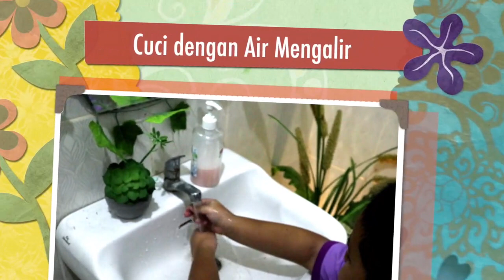6 Langkah Mencuci Tangan - Sadewa SDI Nurul Firdaus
6 Langkah Mencuci Tangan - Sadewa SDI Nurul Fildaus